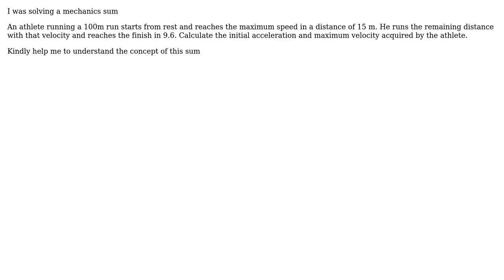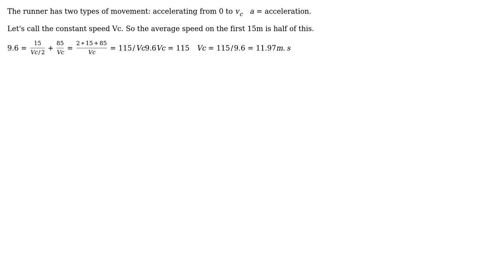Engineering: Maximum velocity of an athlete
With thanks & praise to God, and with thanks to the many people who have made this project possible! | Content (except music & images) licensed under CC BY-SA | Music | Images & others | With thanks to user Wasabi user Newton Nadar user kamran and the Stack Exchange Network Trademarks are property of their respective owners. You are responsible for your own actions.